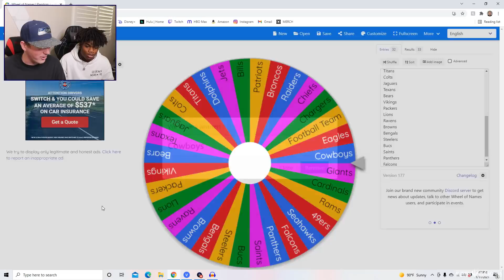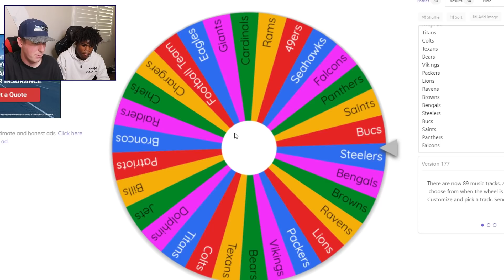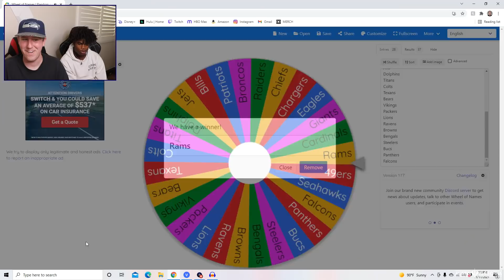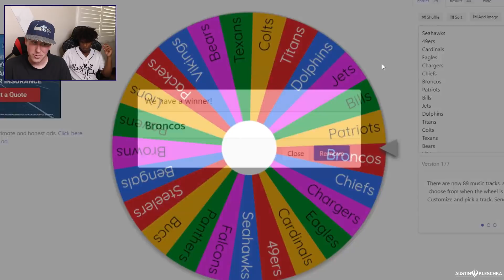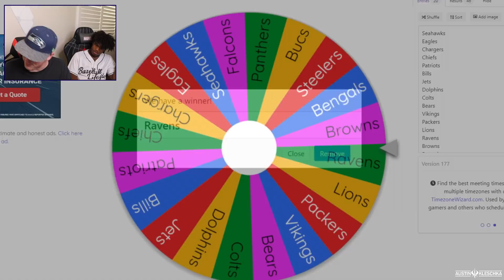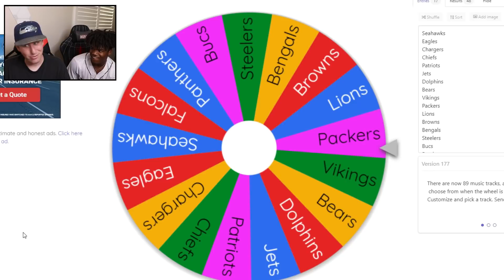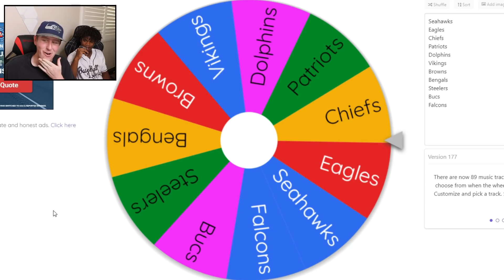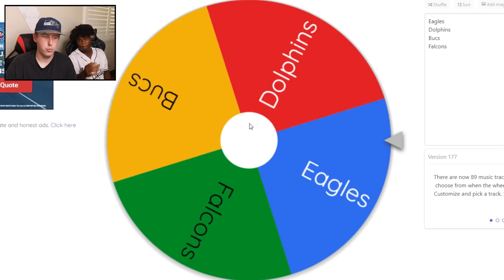We Traded Every Team's Best Player in Madden 22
Welcome Kleschka Crew! We have gone mad and now messed up the entire NFL! Trading every team's best player to a new home and finding out how that impacts the league! Enjoy!